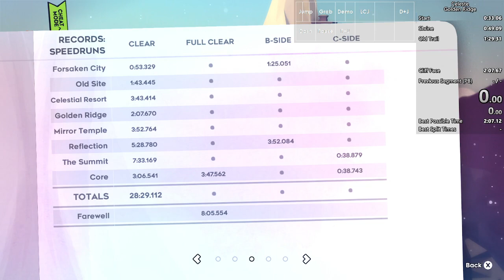Celeste Golden Ridge in 2:07.670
pretty good run all around